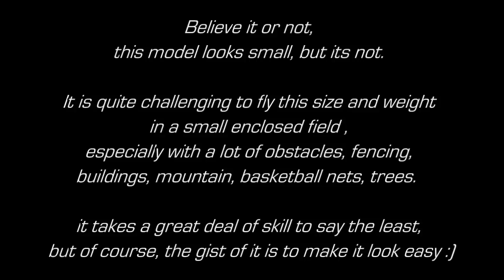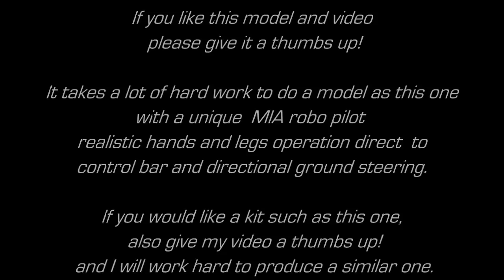RC Microlight - High Performance - World's First - Real Weight-Shift Control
RC Microlight - World's First! *** Real Weight-Shift Control*** via MIA Innovative Robotic Pilot, MIA Topless high performance wing. No King post and obtrusive cables to deal with, this is a modern day efficient wing in scale with MIA own innovative durable mechanical devices to make function  like the real thing, but in scale.
No fake pilot control here, either, no floppy sail taped to leading edges using wires to stabilize a loose sail to make it work like a  microlight sail. No cannibalized parts from other models, like pilot figures from rc motorcycles as done by one of MIA's more prominent followers who is also doing rc microlights patterned after MIA trikes.

Real wing camber reflex and properly designed and built modern day topless wing .  A Frame, LG, dorsal fin and canopy with windshield like on a real microlight.

Enhanced weight shift control, via the robot pilot, this is trully proper weight shift control and does not fool the viewer into thinking the model is controlled by the pilot via indirect puppet links or fakely attached to the control bar via rear mounted servos to keel, the easy way! and highly duplicated form of weight shift control.

I had weight shift not only on my early RC trikes but also on some RC helicopter designs when I was on AOL forums before RCG and had a web site through AOL. If you type weight shift helicopter control you will also find my name attached to it. This is for some people who think that I am lifting weight shift control from another guy who discover the joy of doing an RC trike way after I had shown all my work with RC trikes including the MIA Roto-Trike which happens to be a multi purpose model using weight shift method of controling the wing.  I never like weight shift in this form, it is highly duplicated and so this is why I developed the MIA Robot Pilot , what I call real Pilot control,  but the easier form of control is still valid and does not mean I will not ever use the rear mounted servos for controlling a simpler less costly to manufacture Trike kit.

RC Microlight Trike Ultralight Autogyro Helicopter Airplane Car Boat Motorcycle Multi-Copter